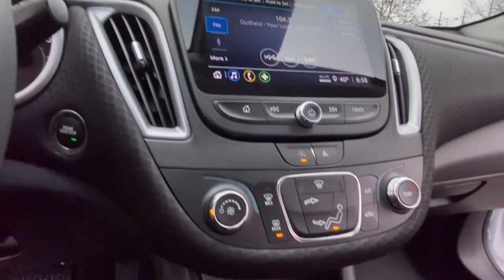2023 Chevrolet Malibu Lake Orion, Rochester, Oxford, Auburn Hills, Clarkston, MI 404923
Summit White New 2023 Chevrolet Malibu LS available in Lake Orion, Michigan at Wally Edgar Chevrolet. Servicing the Rochester, Oxford, Auburn Hills, Clarkston, MI area.

Preferred Equipment Group 1LS Remote Vehicle Starter System.brbrFWD 1.5L DOHC CVT 27/35 City/Highway MPGbrbrbr***GM vehicles will reflect Employee Pricing less current factory incentives. Special offers and incentives may apply based on eligibility. Pictures may not reflect actual vehicle. Posted miles may vary. Some options listed may be inaccurate due to VIN decoders. Some vehicles may have added accessories. See Dealer for details.*** Price includes: $500 - Chevrolet Consumer Cash Program. Exp. 01/31/2023